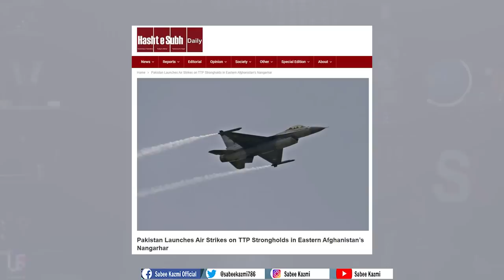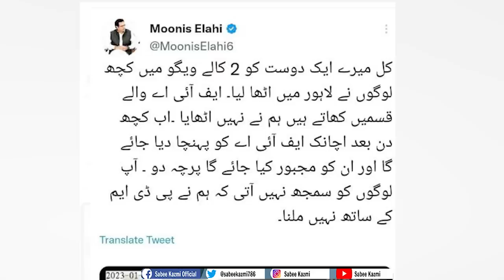Pakistani Army General A Spy of CIA? Prince Harry Afghanistan Attack| Geneva Plan against Imran Khan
About Me
About the video:
Pakistani Army General A Spy of CIA? Prince Harry Afghanistan Attack| Geneva Plan against Imran Khan, Dark Web Pakistani Politicans Audio Leaks and Video leaks, Prince Harry claims about Afghanistan, Shehbaz Gill, Arshad Sharif lawyer ?